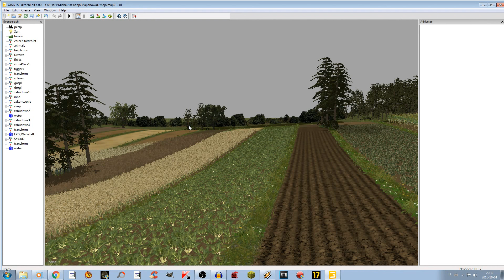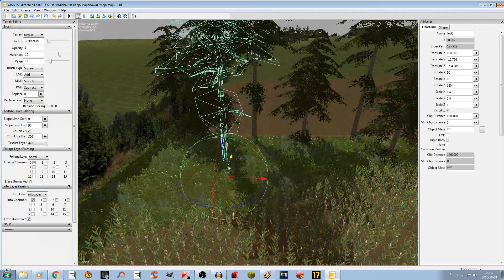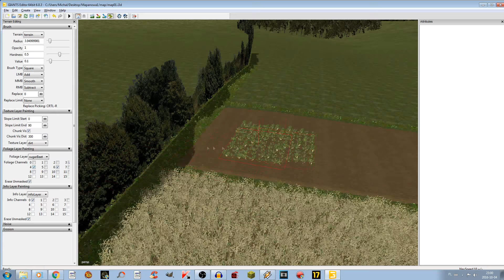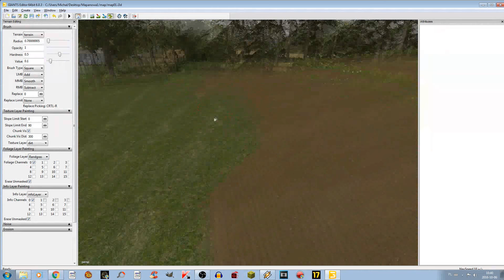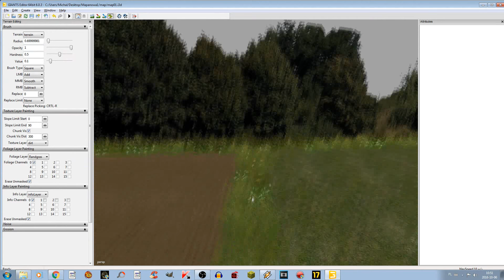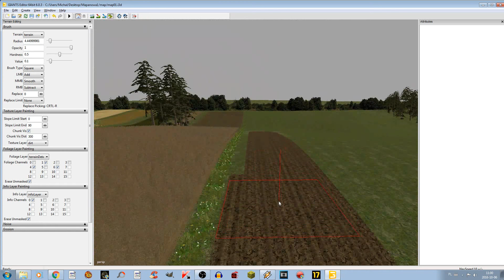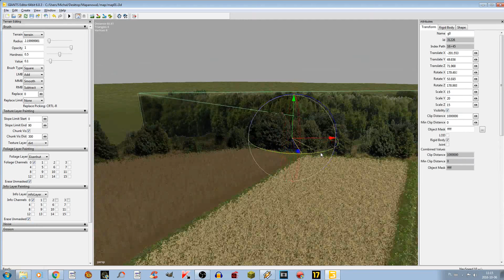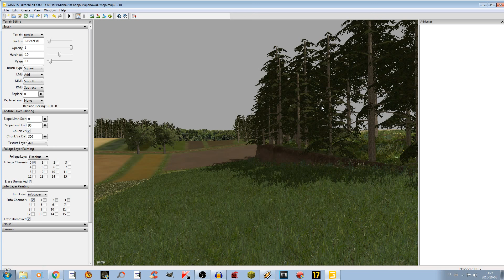★Tworzymy mapę razem z Herosem :) ★20★ ▼Pola▼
★★★★Czytaj Opis★★★★